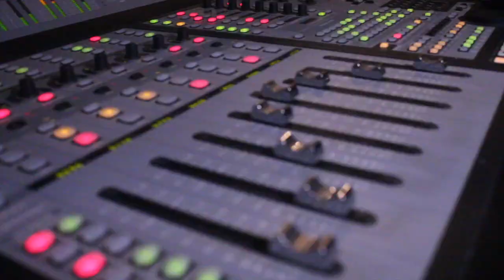4 DEUCE TRAY PLAY PLAY (OFFICIAL VIDEO)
4 DEUCE TRAY PLAY PLAY (OFFICIAL VIDEO)LIL MO FILMS